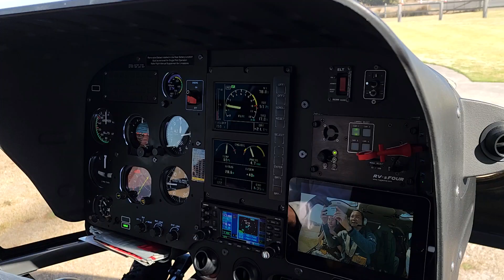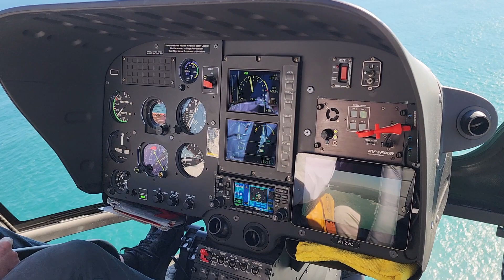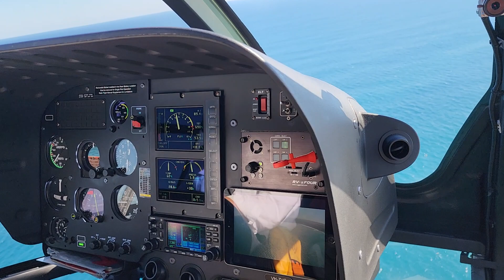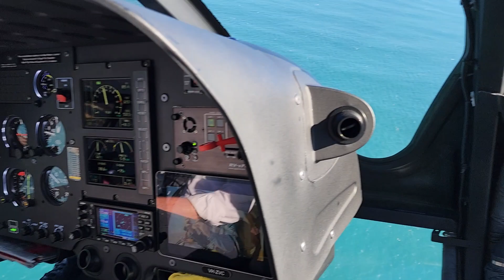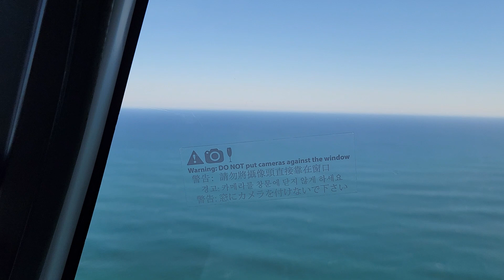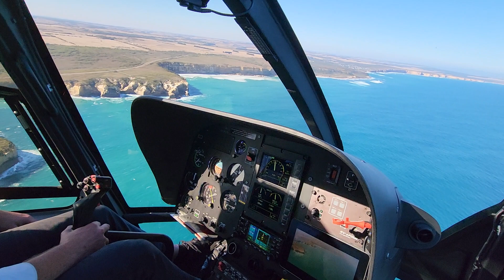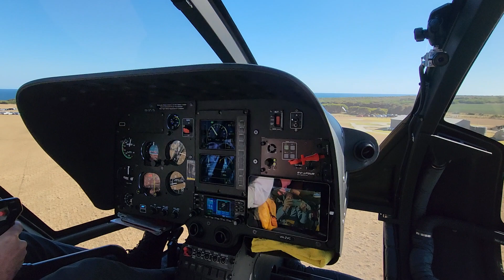In Helicopter at 12 Apostles - Great Ocean Road - 2024.03.30 15:57:19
12 Apostles - Great Ocean Road - Victoria - Australia - 2024